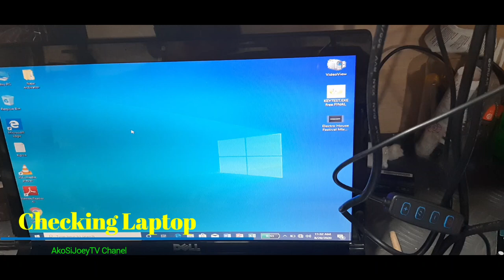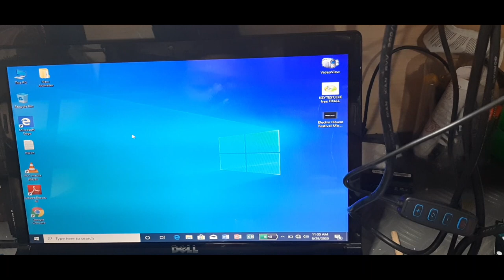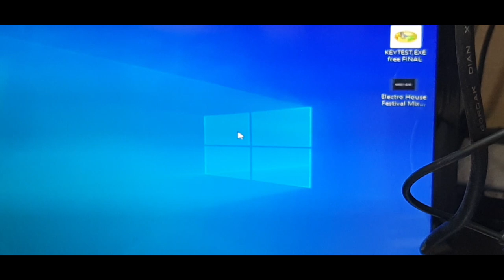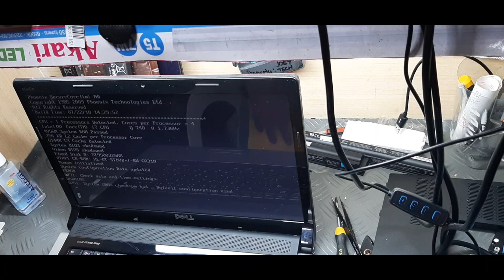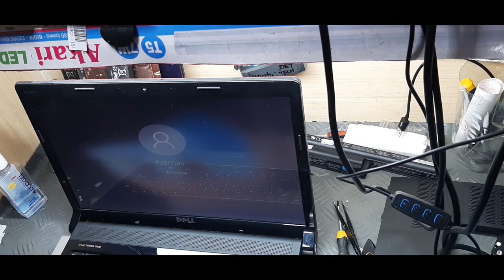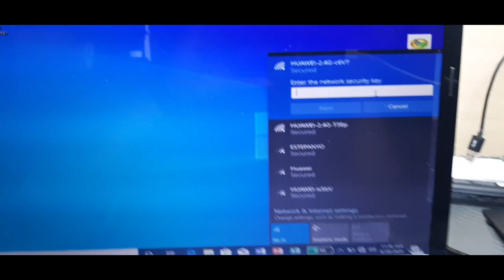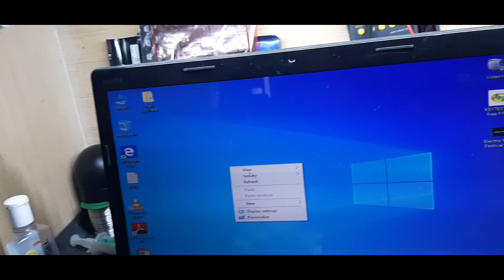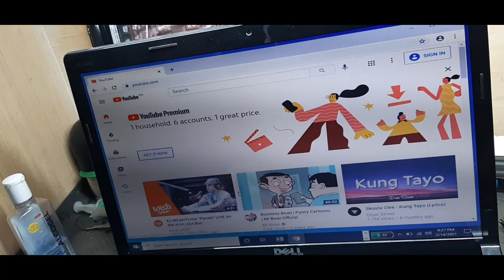Dell Studio No Wifi | Laptop Repair Video | Laptop Checking